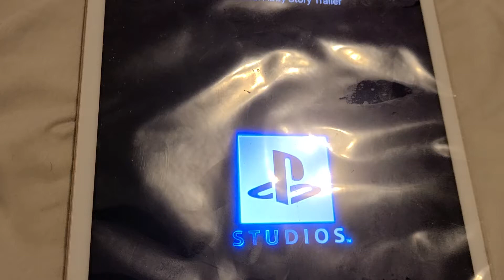THE LAST OF US PART 3 OFFICIAL ABBY STORY TRAILER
Abby story yeah I think is a little late